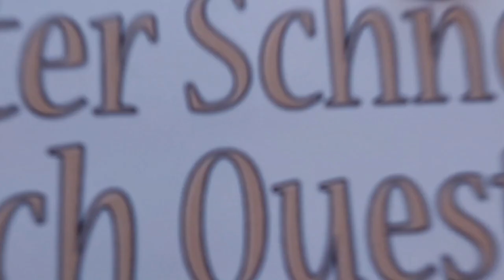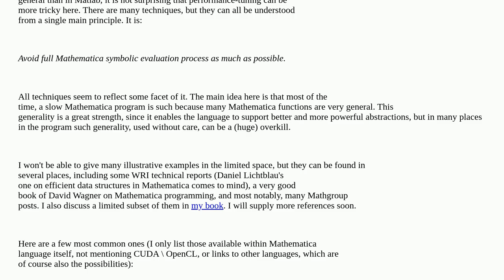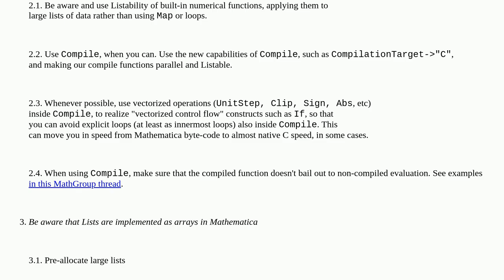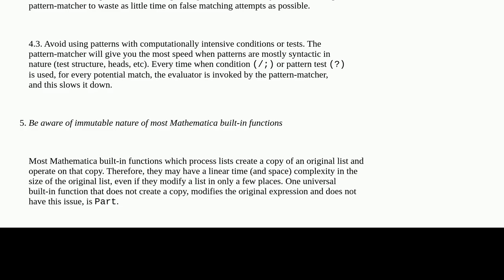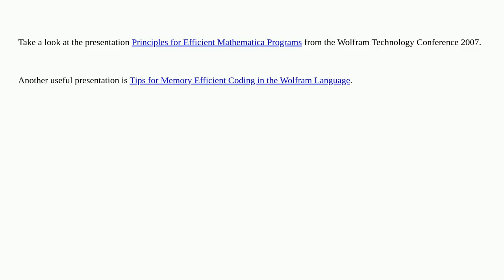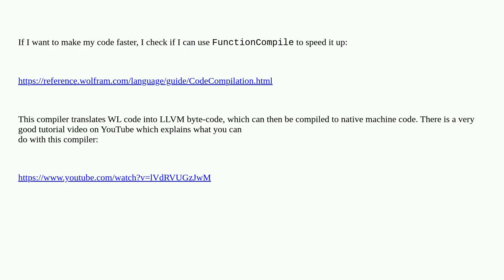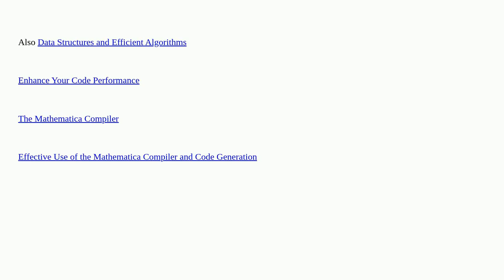Mathematica: Performance tuning in Mathematica?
Performance tuning in Mathematica?

A special thanks goes out to the community

  programming performance-tuning